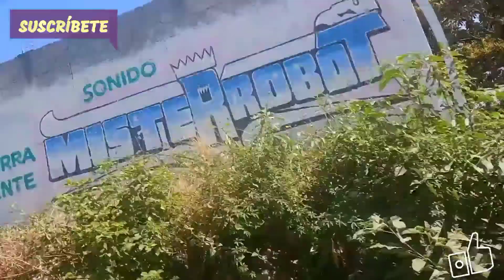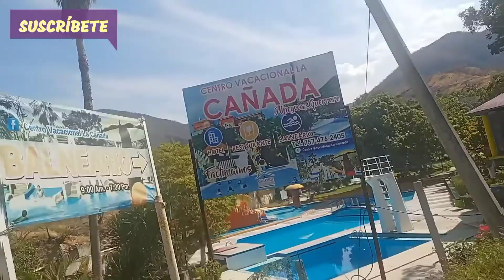RECORRIDO ALPOYECA GUERRERO|| ANDROID VLOG